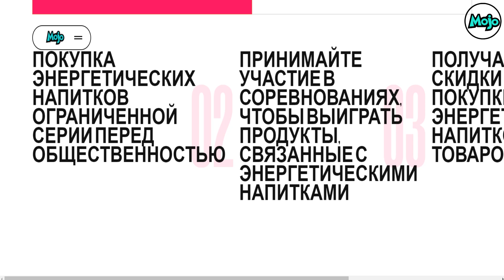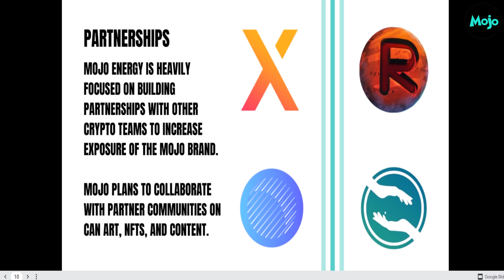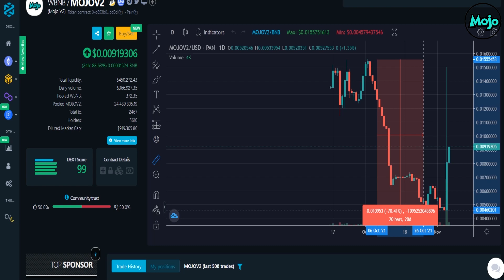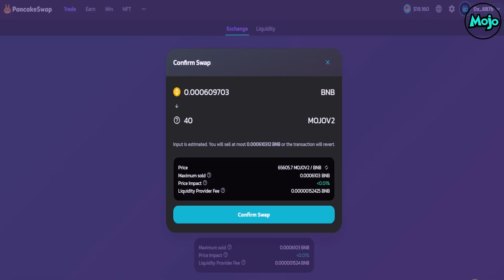Mojoenergy первый токен производящий реальный продукт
MOJO V2 ЯВЛЯЕТСЯ ТОКЕНОМ, СОЗДАННЫМ НА УМНОЙ ЦЕПИ BINANCE, И ЯВЛЯЕТСЯ ОДНИМ ИЗ ПЕРВЫХ КРИПТО-ПРОЕКТОВ, СОТРУДНИЧИВАЮЩИХСЯ С НАСТОЯЩИМ ПРОИЗВОДИТЕЛЕМ, ПРОИЗВОДСТВУЮЩИМ ЭНЕРГЕТИЧЕСКИЕ НАПИТКИ. MOJO V2 ЯВЛЯЕТСЯ ЖЕЛЕЗОМ ЛОЯЛЬНОСТИ, ПОЗВОЛЯЮЩИМ ДЕРЖАТЕЛЯМ ПОЛУЧИТЬ СКИДКИ, ПОТРЕБИТЕЛЬСКИЕ ВЫГОДЫ, РЕШЕНИЯ ПО ПРОЕКТАМ И НАГРАДЫ BNB!